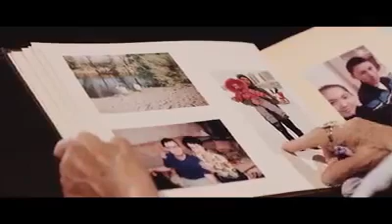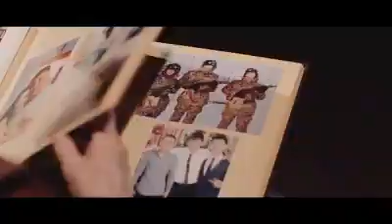В память о жертвах теракта в Актобе сняли видеоролик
В результате теракта погибли семь человек.